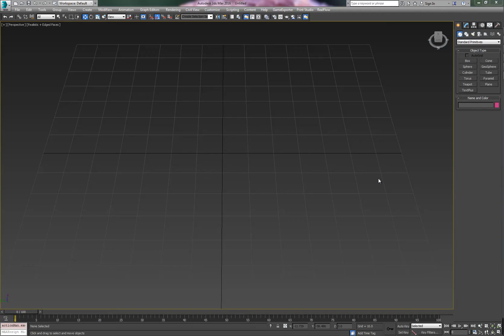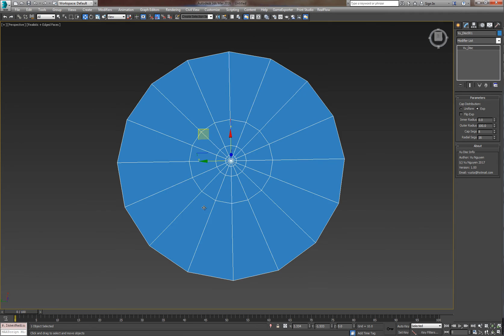Disc1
MCG Disc Exponential Distribution